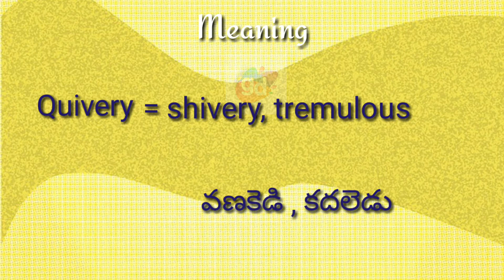Quivery Meaning with Pronunciation||Googul Dictionary